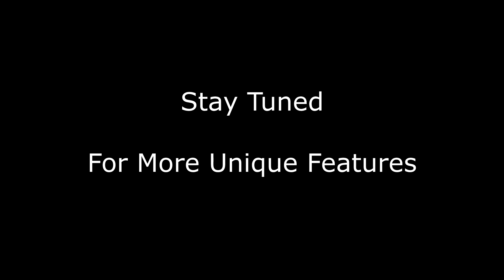Dragon Quest X Review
It has finally happened, I'm reviewing Dragon Quest X!

Just search for ProjectCOE, Canadian Gamers, or Nintendo Fanboyz and you should find us with ease.